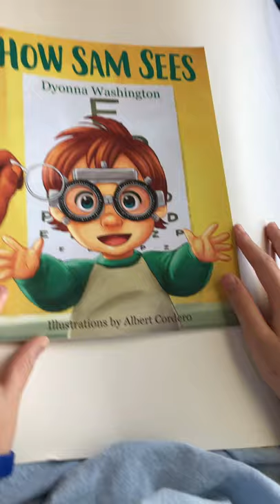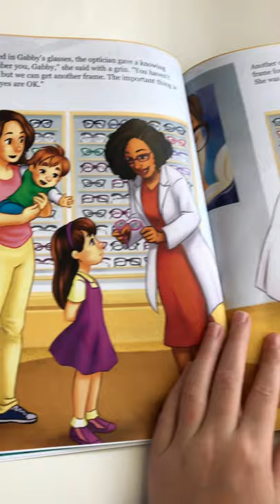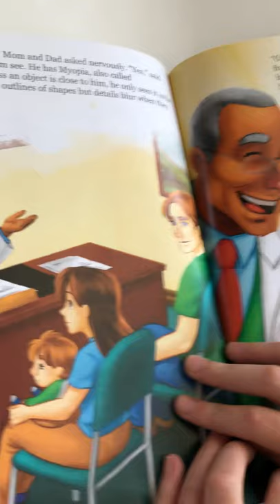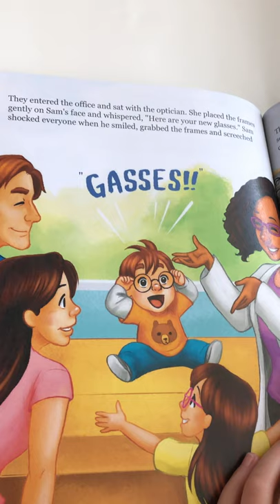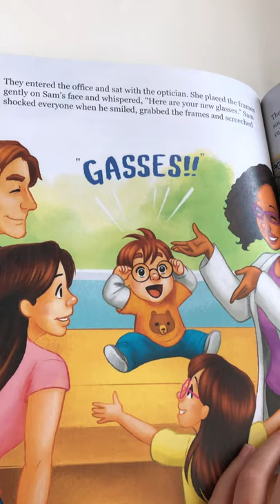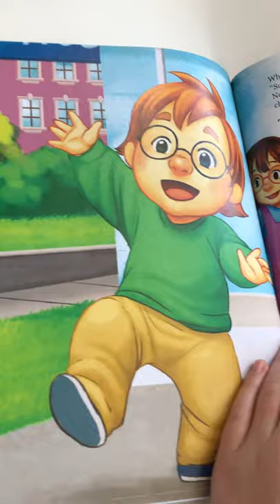How Sam See's - book read aloud